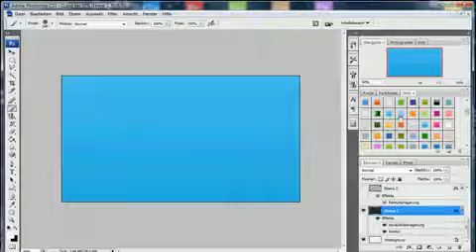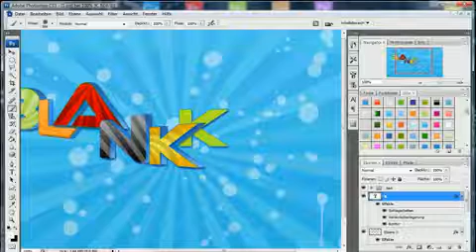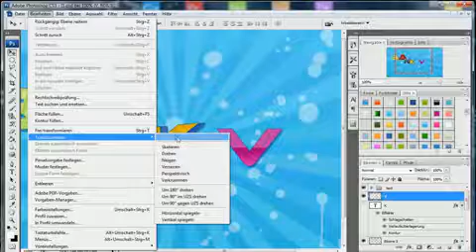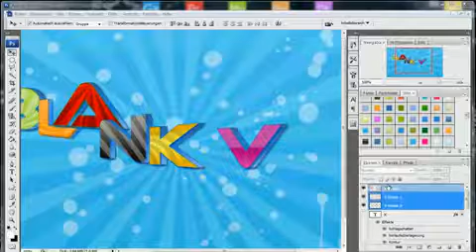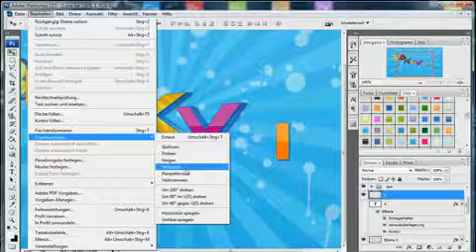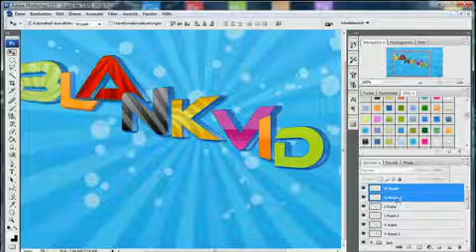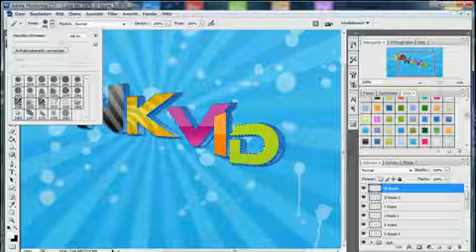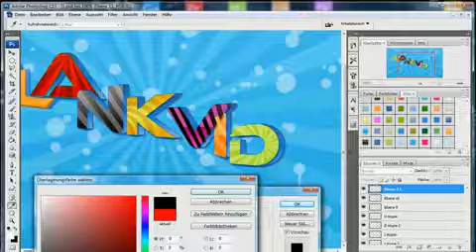[bm] 3D-Text in Photoshop Frühlingsspecial Tutorial German750